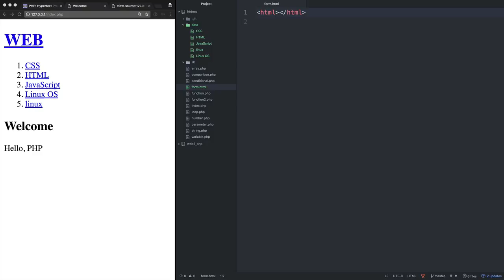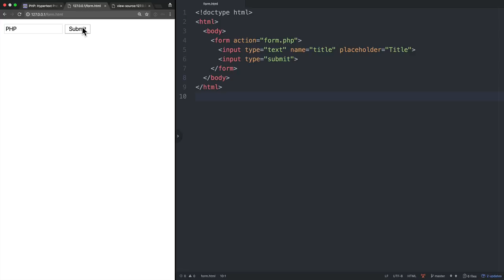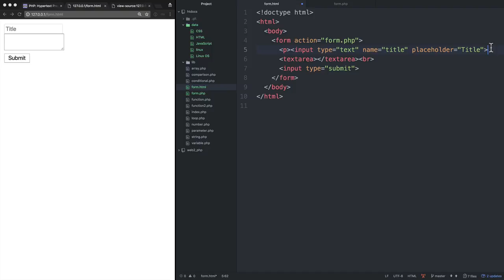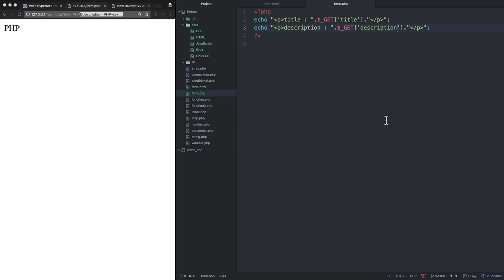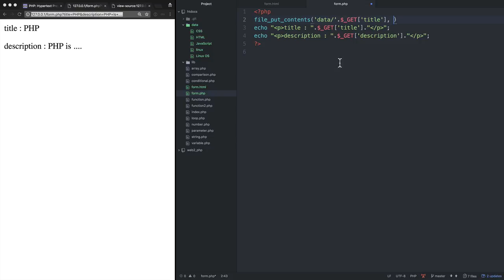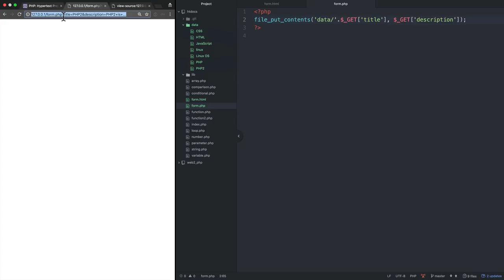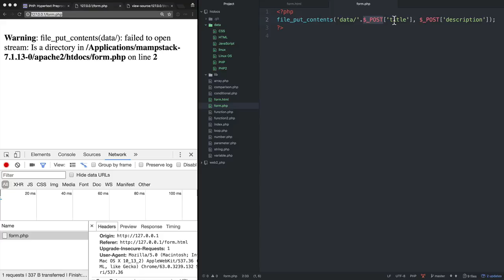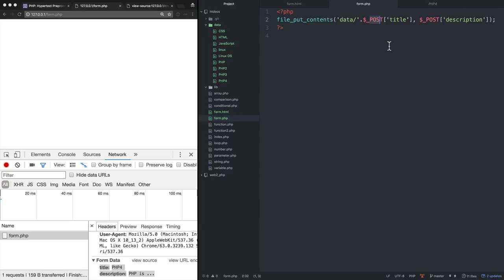WEB2-PHP-22. form과 POST